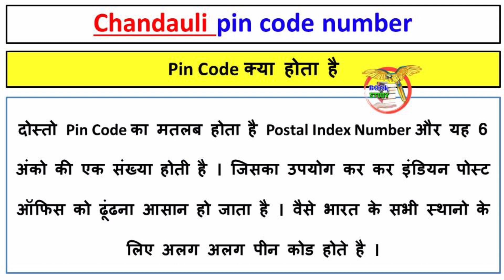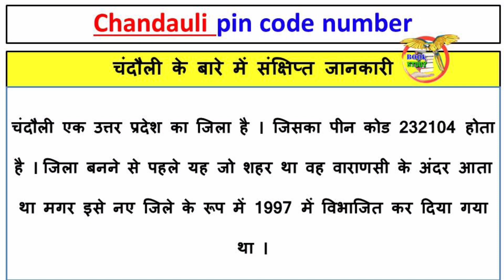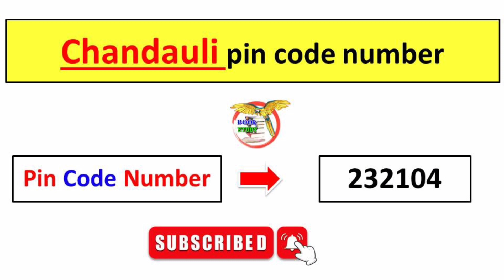Chandauli ka pin code number kya hai || चंदौली का पिन कोड कितना है || pin code of Chandauli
Chandauli ka pin code number kya hai
चंदौली का पिन कोड कितना है
pin code of Chandauli